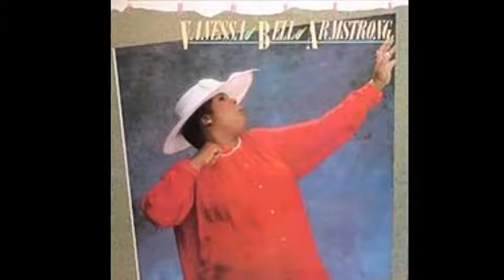VANESSA BELL ARMSTRONG Interview Conducted By MARVIN WINANS 1987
This video has been moved to my second Youtube channel, Contempo Celebration (Contempo Celebration - YouTube) and will be permanently deleted from this channel due to the ALGORITHM having to many un-related videos on the same channel
Hear about how Vanessa felt about recording a gospel album on JIVE RECORDS a secular label. Vanessa Bell Armstrong (born October 2, 1953) is a gospel singer who released her debut album Peace Be Still in 1983.